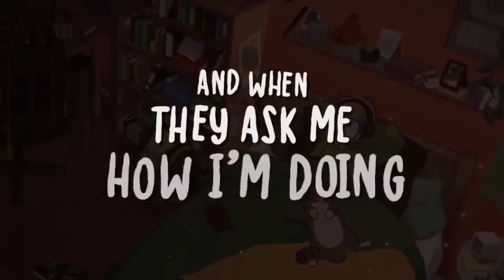Dream mask cover by me mattysutt